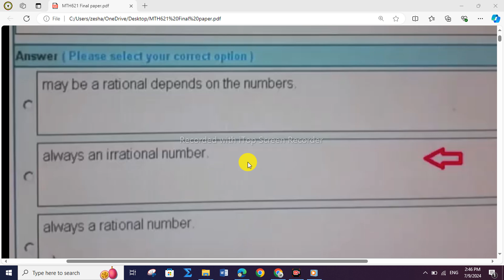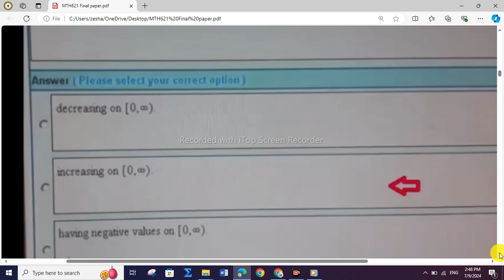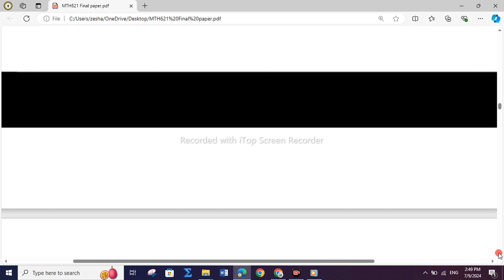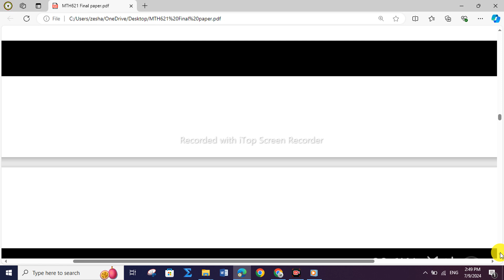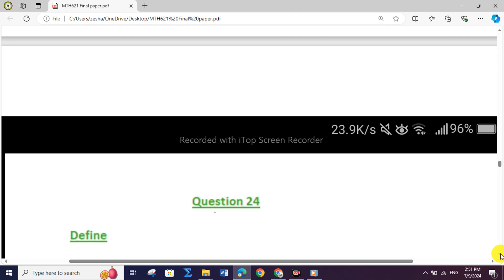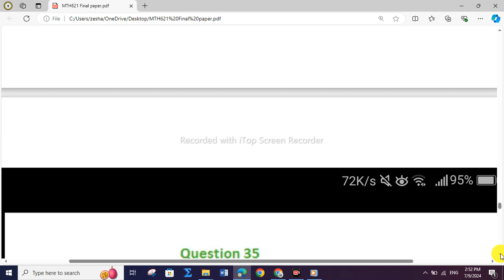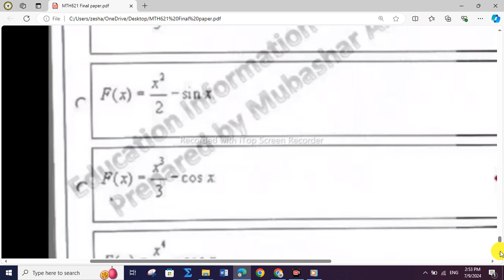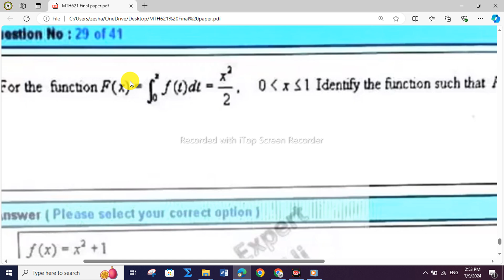mth621 final term preparation 2024 /mt621 orignal paper